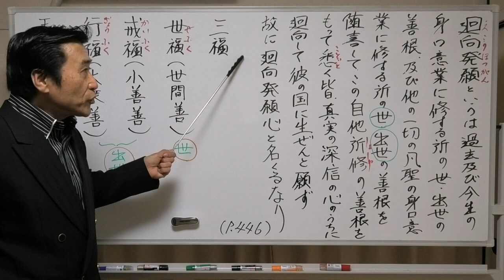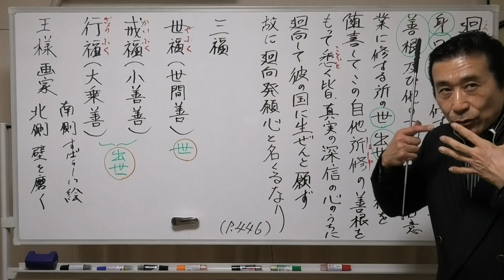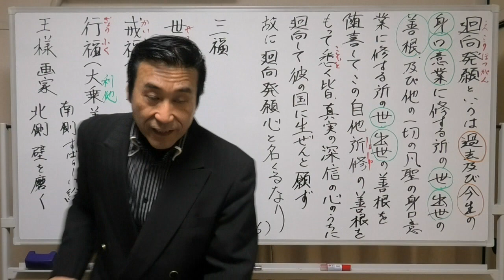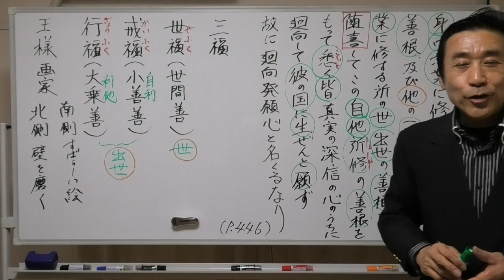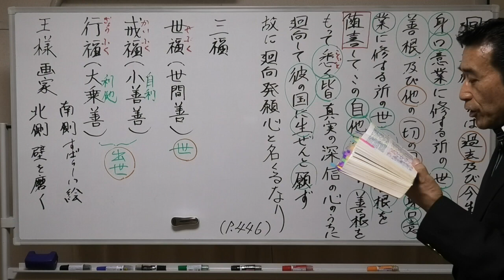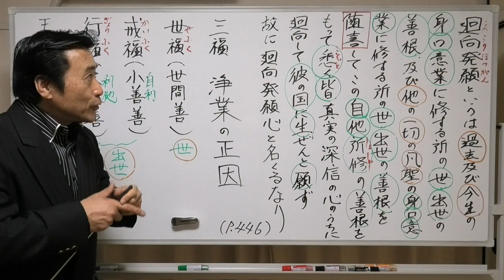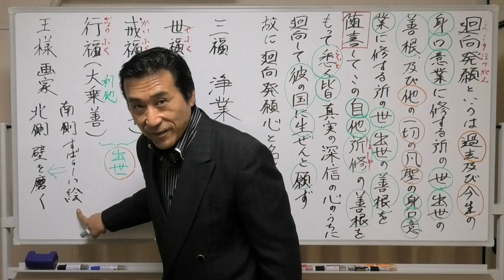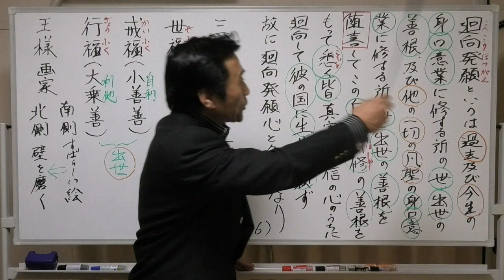④唯識九難義【5回目】随喜善の素晴らしさ【廻向発願心について・三福】【令和6年02月23日】・清森義行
🟨④唯識九難義【5回目】随喜善の素晴らしさ【廻向発願心について・三福】【令和6年02月23日】
🟦YouTube で見る

🟨【回向発願心釈】【原文】
「三つには回向発願心。回向発願心というは、過去および今生の身口意業に修するところの世・出世の善根、および他の一切の凡聖の身口意業に修するところの世・出世の善根を随喜して、
この自他所修の善根をもつて、悉く皆、真実の深信の心のうちに回向して、彼の国に生ぜんと願ず。
故に回向発願心と名づくるなり」
『教行信証化土巻【p.446】』

🟩【意訳】
「三つには、回向発願心と説かれている｡ 回向発願心というのは､ 功徳には、自分自身が過去から現在まで身・口・意の三業に修めた世俗、および仏道の善根の功徳と､ 他のすべての凡夫や聖者たちが身・口・意の三業に修めた世俗、および仏道の善根を随喜して得られる功徳とがあるが､ 深く信じる真実の心をもって､ これらの功徳をすべて積み､ それによって､ 浄土に生まれようと願うことである｡
以上のような訳で､ 回向発願心というのである。

⭐世・出世の善根➡️【三福(さんぷく)】福徳をもたらす三種の善行で『観無量寿経』に説く
🍀世福（世間の道徳を守ること【世間善】）
🍀戒福（仏の定めた戒を守ること【小乗善】）
🍀行福（大乗の自利利他の善根【大乗善】）の称。

🌟これを三福業(さんぷくごう)とも言う。

✨【観無量寿経】
🟨「また未来世の一切凡夫の、浄業を修せんと欲わんものをして、西方極楽国土に生ずることを得しむ。彼の国に生ぜんと欲わんものは、まさに三福を修すべし。

🟩一つには、父母に孝養し、師長に奉事し、慈心にして殺さず、十善業を修す。
🟩二つには、三帰を受持し、衆戒を具足し、威儀を犯さず。
🟩三つには菩提心を発し、深く因果を信じ、大乗を読誦し、行者を勧進す。
かくの如きの三事を名づけて浄業とす」と。

仏、韋提希に告げたまわく、
🟨「汝、今知るや否や。この三種の業は、過去・未来・現在、三世の諸仏の浄業の正因なり」
『仏説観無量壽経』【p.131】

❇️「随喜」について仏典の物語
🔷昔、インドのある国で王様が、お城に新しく立派な回廊を作りました。
🔶王様は、その回廊の内壁を美しい絵で装飾したいと願い、国中で最も優れた画家を二人、城に呼び寄せました。

🔷そして、期日までに、回廊の内側の北壁面を一人の画家が担当し、もう一人の画家が、もう片一方の南側の壁面を描くことになりました。

🔶早速、仕事にとりかかりました。何日か経って、王様が行ってみると、南側の壁には素晴らしい絵が描き始められていました。
🔷しかし、反対の北側の壁の画家は、まだ絵を少しも描いておらず、ただ壁を磨いているばかりでした。

🔶それから幾日か過ぎましたが、北側の画家は絵を描かず、ただ壁を磨くばかりでした。

🔷とうとう期日がやってきました。王様が回廊に行ってみました。
🔶そうすると、南側の壁には、それは、それは、美しい素晴らしい絵が描かれていました。
🔷そうして北側の壁を見ました。
北側の画家は何も描かずに壁を磨いただけでした。

🔶ところが、その壁に、何と反対側の南側の絵が、そっくりそのまま、ピカピカに磨かれた北側の壁面に映っていて、微妙に美しい絵が現出していました。

🔷王様は感嘆して、磨いてばかりいた画家に、なぜ自分の絵を描かずに磨いてばかりいたのか、と問い正しました。
🔶そうすると、その画家は、
「南側を担当した、あの画家は全く素晴らしい。私のとても及ぶところではありません。私は彼の素晴らしい絵を、こちらの壁に映そうと願い、こちらの壁を磨いたのです」と答えました。

🔷この物語は、仏教でいわれる「随喜」という善が、どのようなものであるかを語ったものです。
🔶随喜というのは、他の人のおこなった善を、我がことのように喜ぶ、ということです。

🔷何でもないことのようですが、仏教では、この随喜は、おこなった本人と同じ善を行うほどの価値がある、と教えられます。

🔶ちょうど、壁を磨いた画家が、もう一人に画家の素晴らしさを讃えて、壁を磨くことによって、磨かれた壁に相手の絵がすべて映るように。

🔷そのように、他の人の善を心から称賛する人は、同じ価値ある善を行ったことになる、といわれるのです。

❇️龍樹菩薩の書かれた『大智度論』では、自ら善行をなすよりも、他人の善行を随喜する方が功徳が大きい、と説かれています。

❇️源信僧都は『往生要集』に「因果経」を引用して、以下のように述べておられます。

🟨『もし、貧窮の人ありて、財の布施すべきものなくば、他の施を修するを見る時に、しかも随喜の心をなせば、随喜の福報は、施と等しくして、異なることなし』

🔷もし貧乏の人がいて、財施をしたくて、財施が出来ない人が、他の施しをする人がいて、その人が財施を修めた姿を見た時に、布施をする尊さを思い、随喜の心を起こしたならば、
🔶その随喜善を行った幸福の報いは、実際に施しをした人と等しい人であり、異なることはない、とお釈迦様は教えられます。
　　　　　【終了】